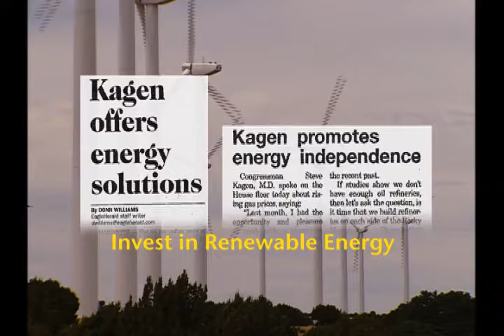Congressman Steve Kagen (WI-8): Renewable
Watch Steve's Energy Independence Message.